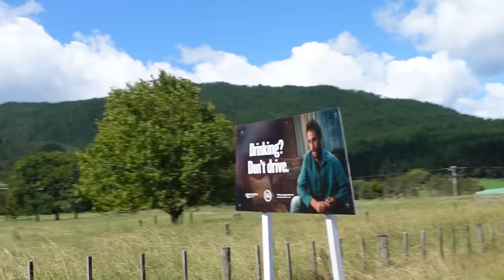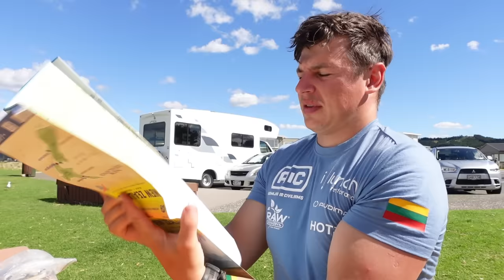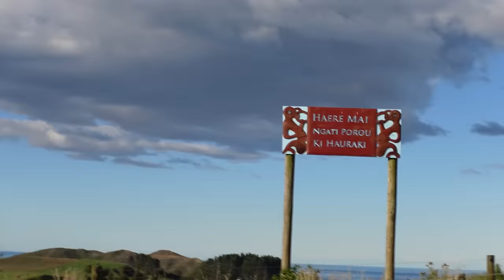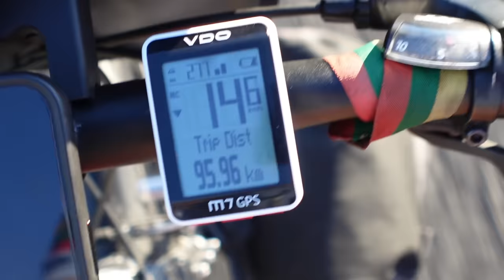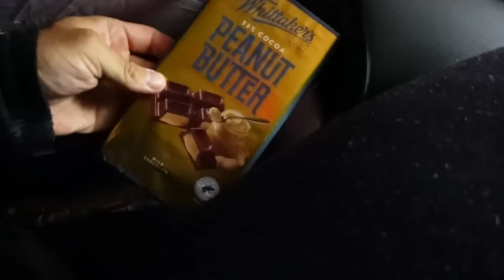Vakaras prie aukso kasyklos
Ačiū Tau!👊

Music of this video:
ES_As Light Returns - Walt Adams
ES_Leaving Gravity - Aiyo
ES_Summer Knot - American Legion